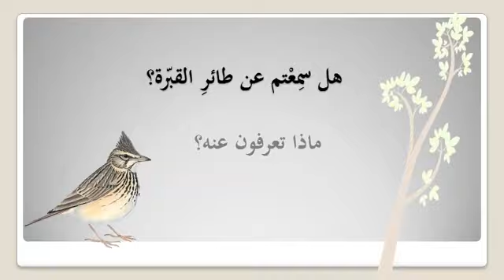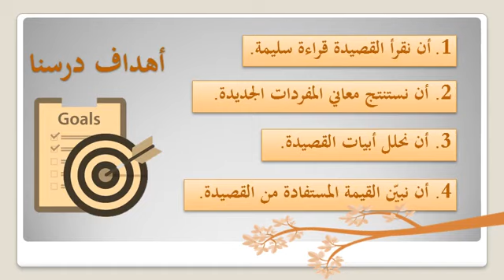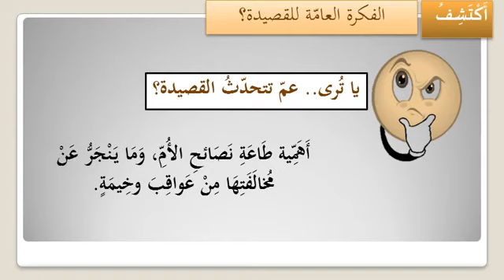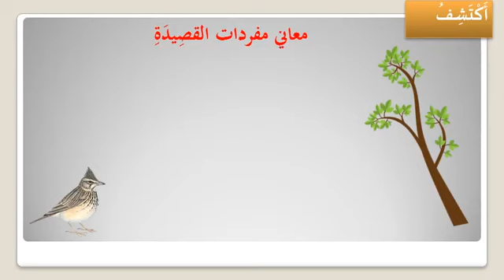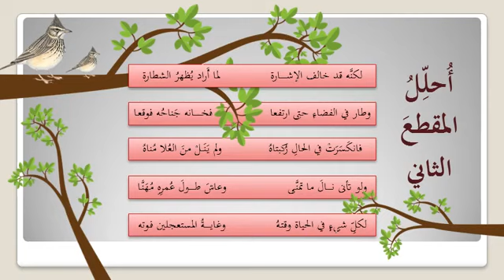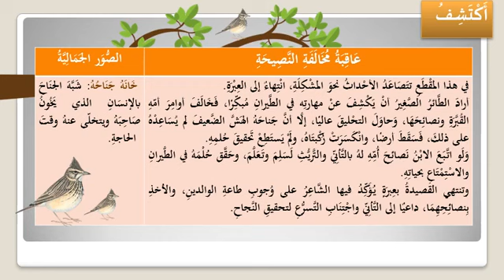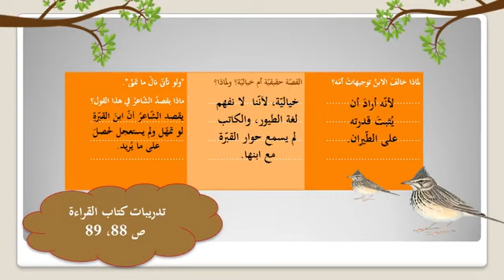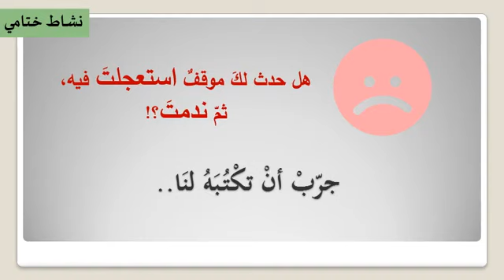درس القبرة وابنها للصف الرابع الابتدائي تقديم الأستاذ عبد الله البوري مدرسة الروابي الخاصة